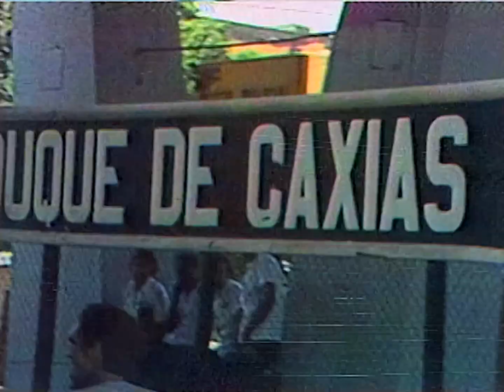Ney Matogrosso - Tem Gente Com Fome (Fantástico, 1979)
Ney interpreta a versão de João Ricardo (seu ex-parceiro de Secos e Molhados) para o poema de Solano Trindade, no Fantástico de 07 de Outubro de 1979.

1080p, 60fps